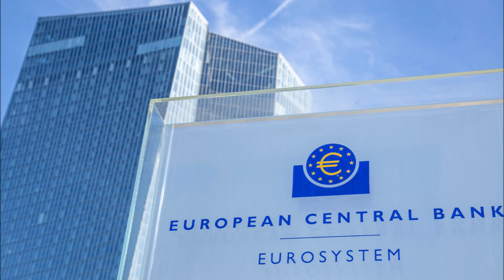🗼 🗼 🗼 4 PAISES EUROPEOS ABRIERON INVESTIGACIONES A ALEX SAAB POR ESTO 🗼 🗼 🗼